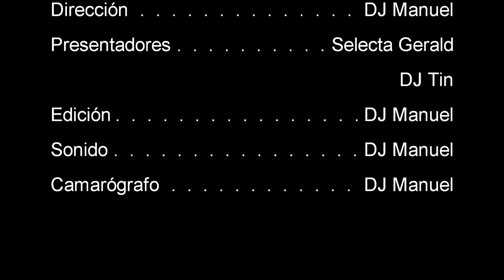Irie Productions Presents Daddy Lizzard & Flourgon Live From Panama 2011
Bueno mi gente, antes que nada quiero mandarles un saludo a toda la gente que nos brindan su apoyo de una u otra manera y a todos los que nos siguen a través del facebook, ustedes son la motivación que nos permite seguir brindándoles éste tipo de coberturas :).

En esta ocasión les traemos un pequeño resúmen de lo que aconteció en el evento denominado "La Tanda Del Bus Rewind" con la presentación de Daddy Lizzard y Flourgon. Espero que lo disfruten y cualquier comentario, opinion, sugerencia let us know. Remember IRIE, a positive vibe to your mind and soul!